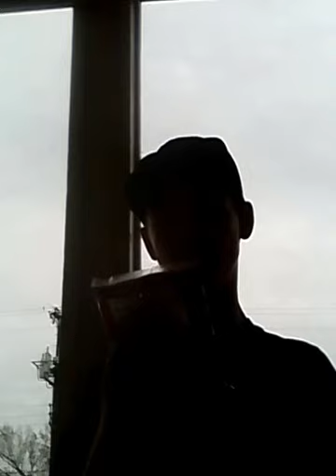Trying The New Texas Cinnamon Roll From The Store